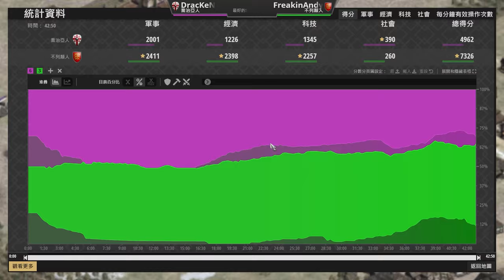【世紀帝國2決定版】超級隨機喬治亞單TC速帝高地巨型投石機壓制！不列顛低打高能夠逆轉成功嗎？｜喬治亞 vs 不列顛